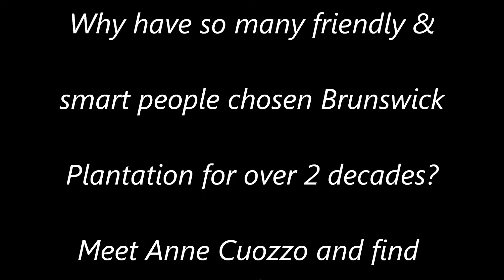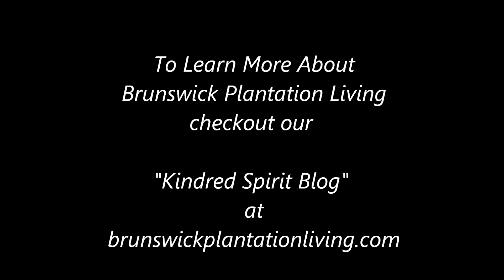Customer Testimonial Anne Cuozzo Brunswick Plantation & Golf Resort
Why do so many friendly and smart people choose Brunswick Plantation?  Meet Anne Cuozzo and find out.